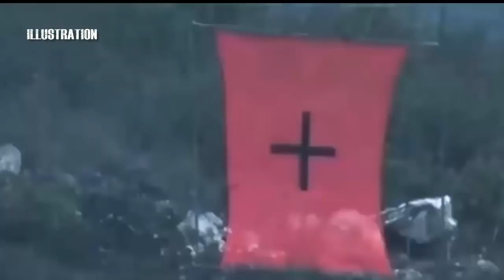Philippines to get 2 types of Light Tanks and 28 platforms for Armed Personnel from Indonesia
The Philippine Army is on the market to get 2 types of Light Tank platforms with a total of 44 units: with one based on the tracked armored vehicle platform, and the second based on the 8x8 wheeled armored vehicle. Both will be armed with 105mm tank guns.

Indonesia is currently on a cruise for the Light Tank platform tracked with the FNSS-PT Pindad Kaplan MT medium tank (aka the Black Tiger). This is a joint development of the Turkish company FNSS and PT Pindad Indonesia, where the FNSS provided support to PT Pindad to meet the requirements of the Indonesian Army to supply up to 300 intermediate tanks to replace their old AMX-13 and Scorpion light tanks.

The Philippine Army is also looking for proposals to supply 28 Armed Armed Forces Personnel armed with manned turrets with 25mm autocannon. Among those reported to have submitted a proposal was PT Pindad, although it is still unclear what full details of their offer, which are said to revolve around the 6x6 Anoa 2 armored vehicle, given that the vehicle had never been installed with such weapons and turrets before. MaxDefense believes that PT Pindad may have offered an alternative to using the RCWS system with a 12.7mm machine gun.

This is another project known by PT Pindad to attract the interest of the Philippine Army by proposing its Komodo 4x4 tactical vehicle lane. This project is not currently considered to be urgent, so details about this and PT Pindad's offer are still not solid enough for discussion.